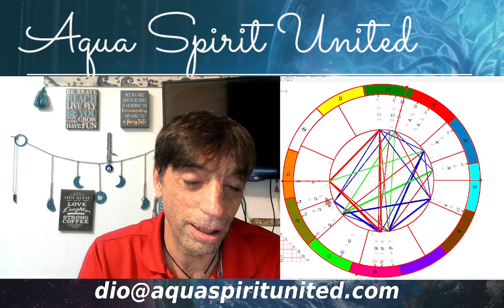Put your self together to work together with others. Astrogravity Report Nov 7 2023